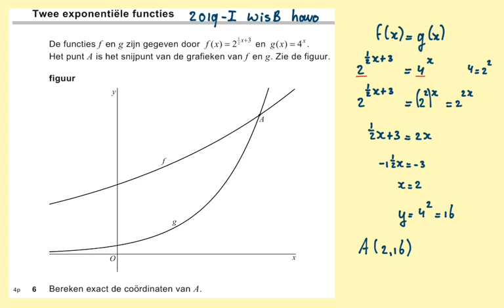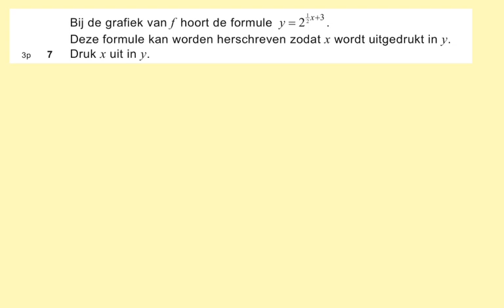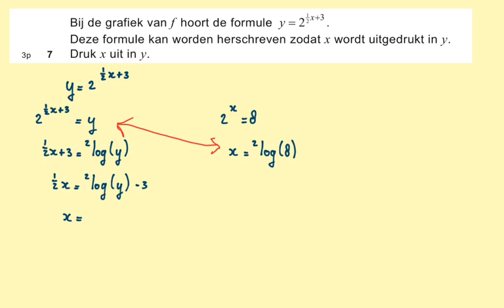2019-I Twee exponentiële functies (vraag 6 en 7) havo wiskunde B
In deze video vraag 6 en 7 van het eerste tijdvak 2019 havo wiskunde B.